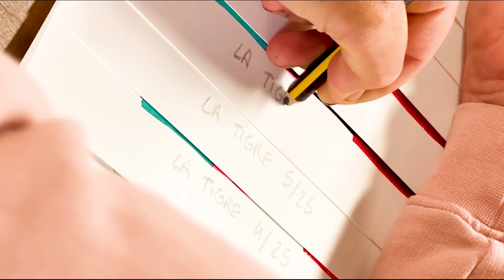3TTMAN's Residency at Varsi Art&Lab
To celebrate the first year of residencies in the new Varsi Lab, we hosted French artist Louis Lambert.

3TTMAN, his three-headed, three-point-of-view alter ego, collaborated with screen printer master 56Fili to produce series of unique and limited-edition prints.

"I always try to enjoy what I do as much as possible. And in this case, I really wanted to enjoy the screen printing process from the very beginning."

In the enjoyment of the creative process 3TTMAN finds the meaning of the final work.

"What I had in mind was to go with the flow. I got here without any idea. I said to myself, 'Let's talk to Arturo (Amitrano, 56Fili) and see what we can do with my style and try different techniques that might be useful for my research.' I came here to have fun in the process. And that's what happened."

Guided by 56Fili's technical skill, 3TTMAN brings to the works created during this residency his particular instinctive gesture that draws inspiration from primitive art and its intuitive power.

Video: Ilaria Gasbarri
Track: Bob Tha Funk